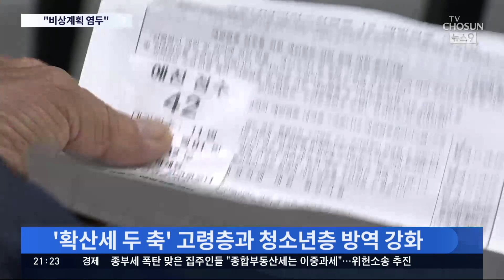위중증 549명 또 '최다'…정부 "악화시 비상계획 논의" [뉴스 9]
정부가 '단계적 일상회복을 멈출 수도 있다'는 가능성을 내비쳤습니다. 어제까지만해도 비상계획엔 선을 긋는 듯한 모습이었는데... 당장 오늘 발표된 수치를 보면, 심상치 않습니다. 코로나 위중증 환자가 549명까지 늘면서 6일 만에 다시 '역대 최다'로, 집계됐습니다. 내일 발표될 서울 지역 확진자 역시 '역대 최대'가 될 것으로 전망됐습니다.